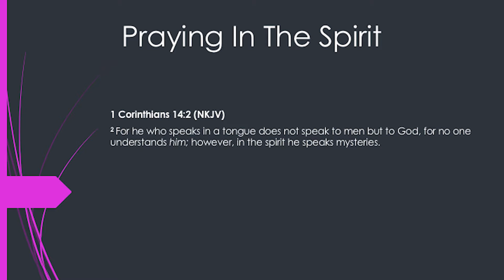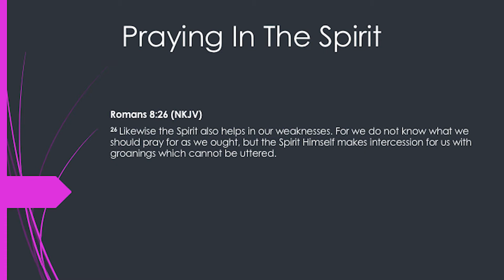Praying In The Spirit - Part 1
As a believer you've been given several weapons to leverage in your spiritual arsenal, but if you never understand what they are or how to use them, you'll never walk in the complete victory God desires for you to know. Today, Neal teaches about Praying In The Spirit, what it is, and why it's important. This part one of the Praying In The Spirit teaching.